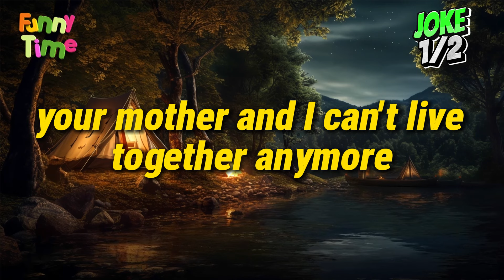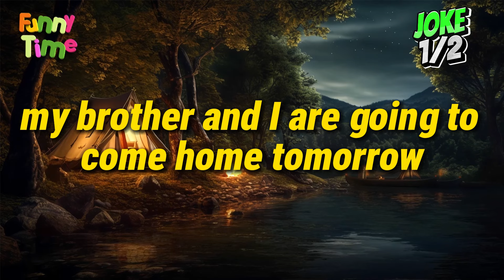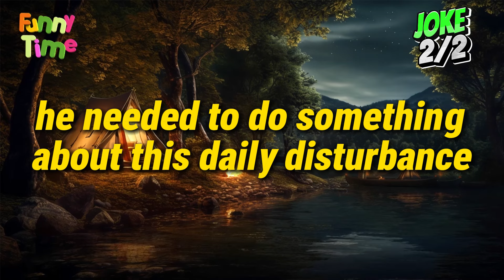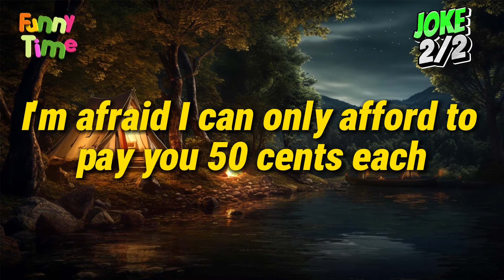Funny Jokes | a senior man had recently retired - jokes of the day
Joke.